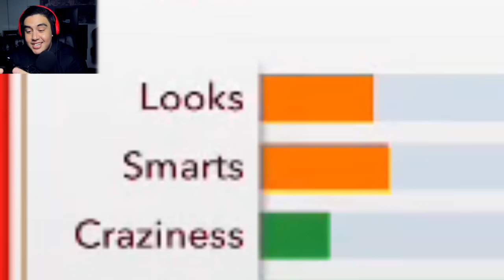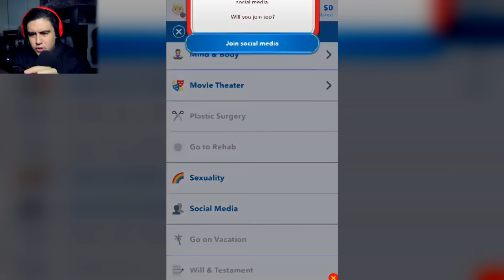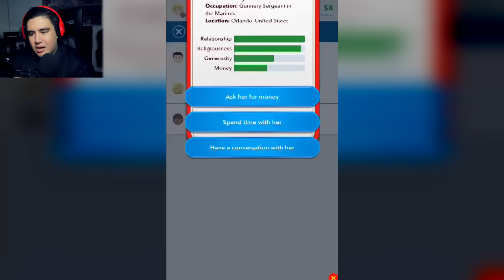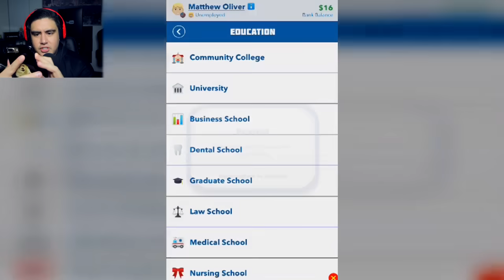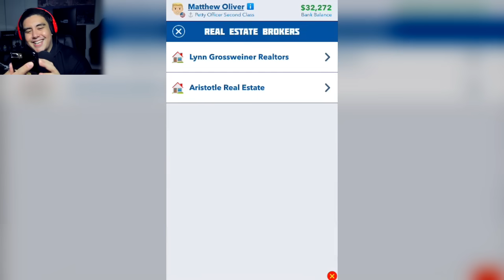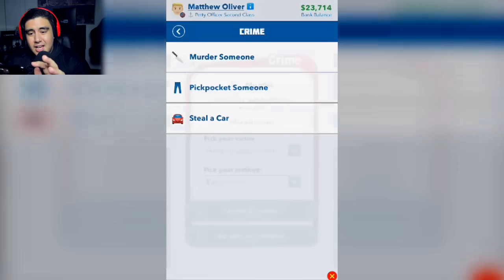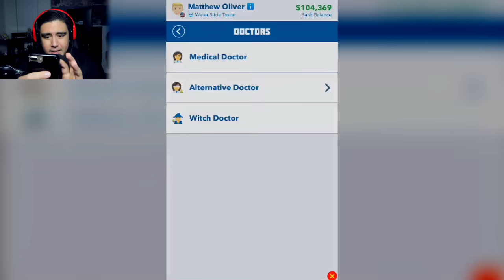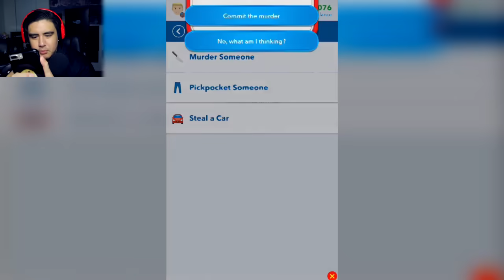MY LOVERS CAUGHT ME SLIPPIN..I REGRET NOTHING | BitLife (Hilarious Life Simulator Game)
This game was actually funnier than I thought. Bitlife is free mobile game that's basically a life simulator from when you're age 0, all the way until your last breath.